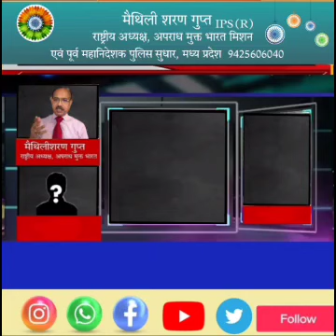सूबेदार सिंह वर्मा, जय गुरुदेव मिशन को सुनें, बाबा जी व्यवस्था परिवर्तन घोषणा चरितार्थ होने वाली है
सभी साथियों से अनुरोध है, कि टेलीग्राम एप डाउनलोड करें व "व्यवस्था परिवर्तन संगोष्ठी" अपना ग्रुप बनाएं व प्रतिदिन संगोष्ठियां में लोगों को अपराध मुक्त भारत मिशन के कुछ वीडियो साथ में देखें व चर्चा करें व उनसे पूछें कि वे सदस्य, चन्दगुप्त या विचाराधीन सदस्य बनना चाहते हैं।

उनको भी टेलीग्राम एप डाउनलोड कराएं व मुझे 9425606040 पर नाम व शहर का नाम भेजने के लिए बताएं।

उन्हें सदस्यीय या चन्द्रगुप्तीय संकल्प के अनुसार लोगों को जोड़ने के लिए प्रेरित करें।

हम बड़ी आसानी से बिना खर्च इस महापरिवर्तन को जमीन पर उतार सकेंगे।